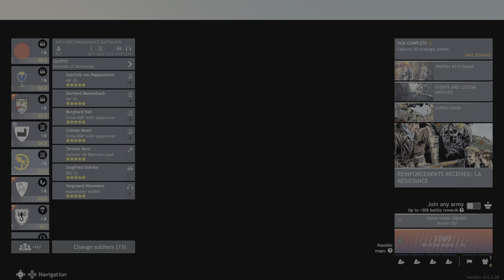Enlisted; New MP 35 on the new Map!! - Wehrmacht Tier II PS5 Gameplay